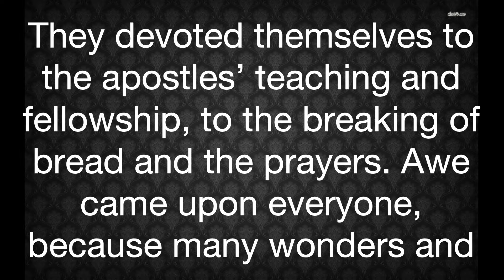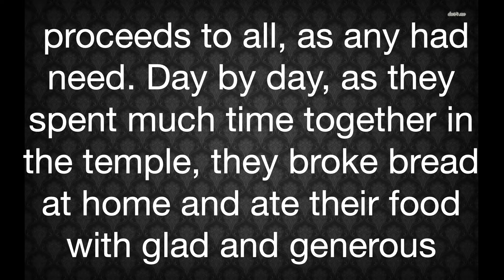FUMC | Following the Way | Show Jesus | Pastor James Bennington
Final sermon in the series.